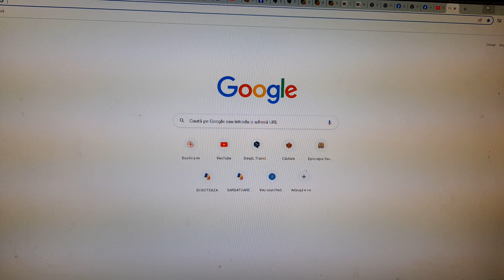Trinitas TV Hristos A Înviat Catedrala Patriarhală Ident 2009 Vine Preafericitul Daniel